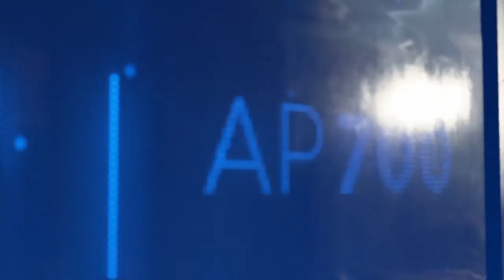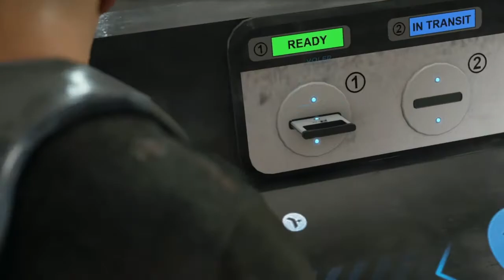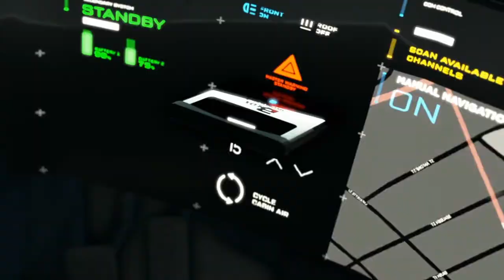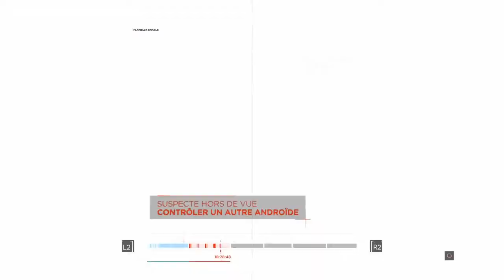Detroit become human#7